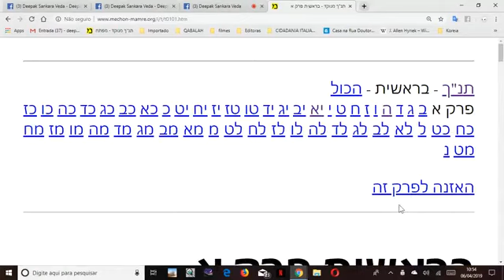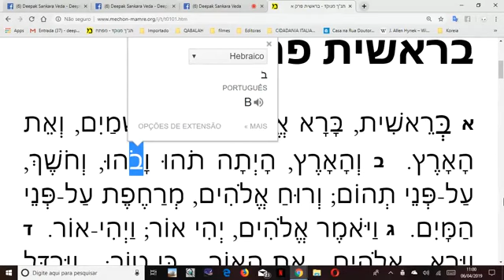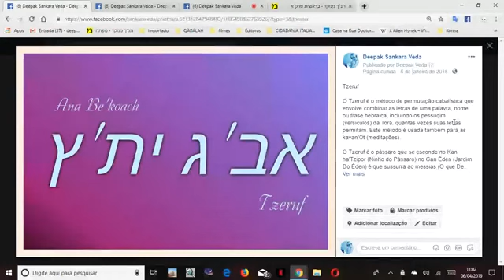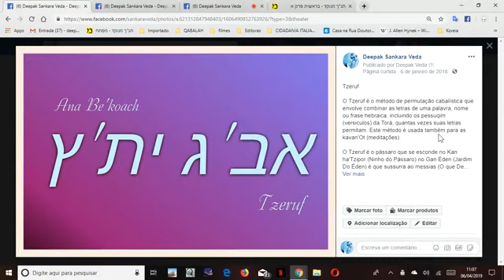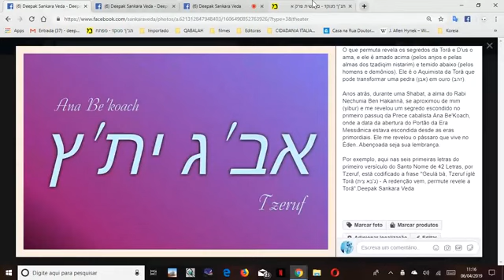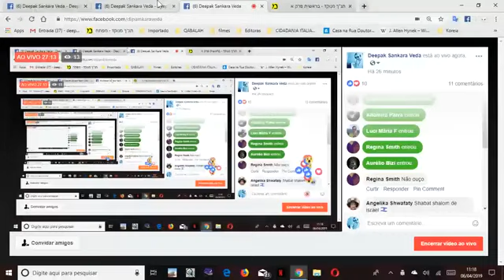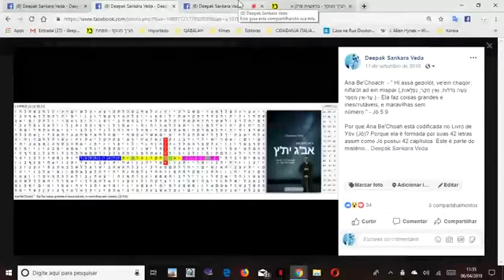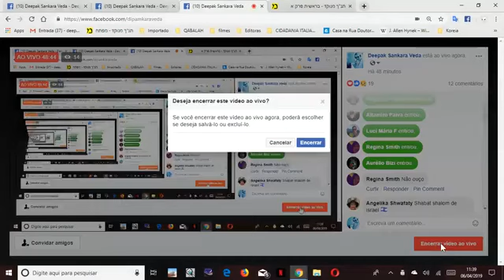SEGREDOS DA PRECE ANA BE'CHOACH (LIVE)